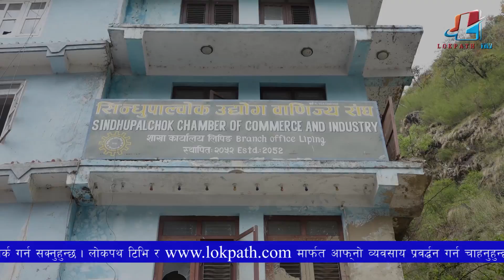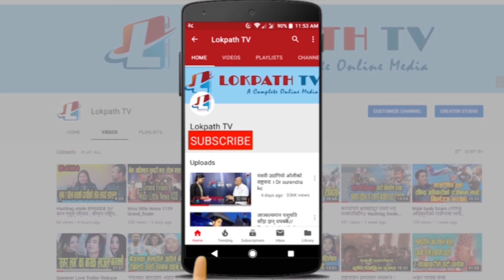Tatopani Custom // तातोपानी नाका खुलाउन उच्चस्तरीय निरीक्षण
araniko highway in full map of nepal
kodari highway in map of nepal
highways of nepal
prithvi highway
mechi highway
tribhuvan highway
bp highway
siddhartha highway